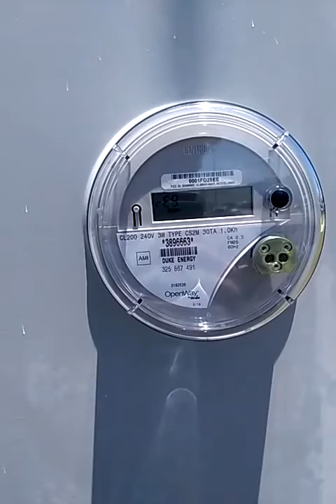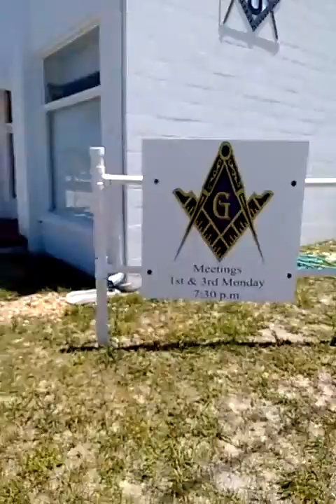Avon Park Freemasons electric meter update smart meter